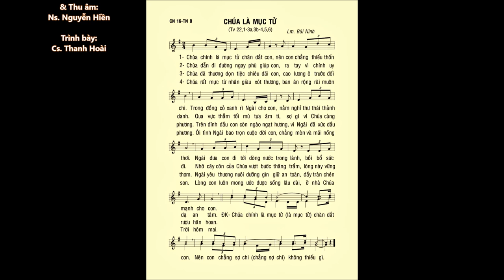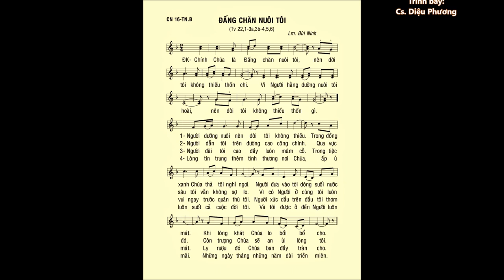Chúa Nhật 16 THƯỜNG NIÊN B – Thánh Vịnh 22 – ĐÁP CA – Cs. Thanh Hoài & Cs. Diệu Phương